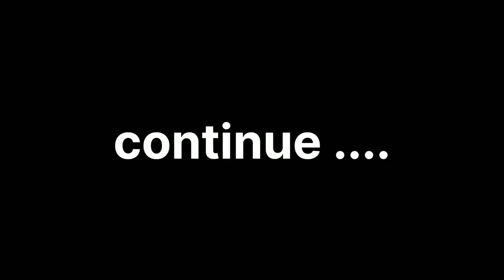Udaipur Tripi- Trip || First Time car le k Udaipur gye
Hyy
Hello Guys
finally